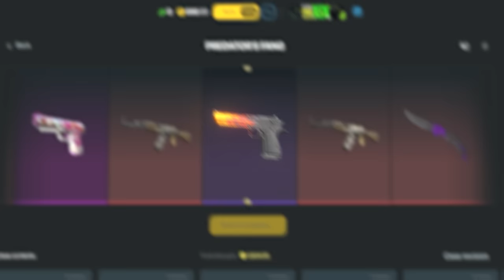COLDZERA BRILHOU NA SEMI FINAL! Oddik vs Red Canids - MELHORES MOMENTOS | CBCS SEASON 4 - CS2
COLDZERA BRILHOU NA SEMI FINAL! 9Z vs Red Canids - MELHORES MOMENTOS | CBCS SEASON 4 - CS2

📚 Capitulos:
0:00 Introdução alearts

🎮 Créditos: /CBCS